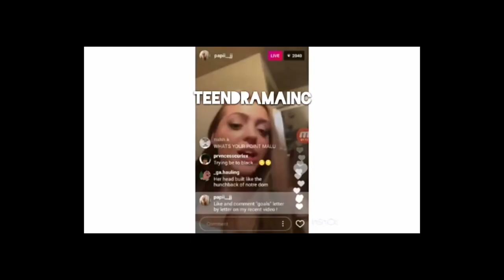Colin Criticizes: Instagram Trash || Victoria Waldrip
In this episode of Colin Criticizes:

Colin recently stumbled upon a instagram "famous" entertainer/model Victoria Waldrip. Victoria, posing to be from zone six: The known "bad" parts of Atlanta, puts on a persona pretending to be someone she's not.

Victoria Waldrip is well known for being below average intelligence. From making dumb remarks, to a horrible voice/accent she has climbed her way up the Instagram fame ladder because of this. She continually grows more and more popular, as she makes more and more "controversial" claims about being from zone six, coming from rags to riches and more.

Colin clealry doesn't appreciate this, or like the fact that Victoria is being someone who she is not. In this video Colin Briefly criticizes her for her failure to be honest, her dumb actions and more.

Feel free to like and sub!

Note: This series was inspired by idubbz: Kick starter crap and Content cop videos, as well as h3h3 production's reaction videos. Thanks!